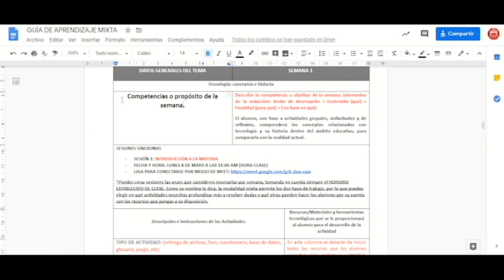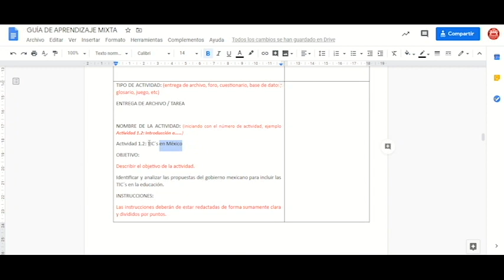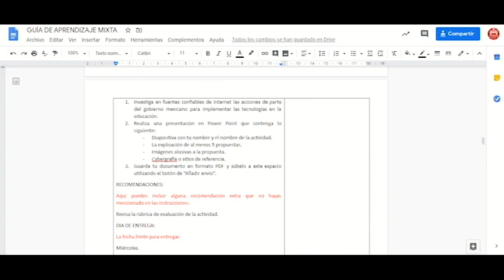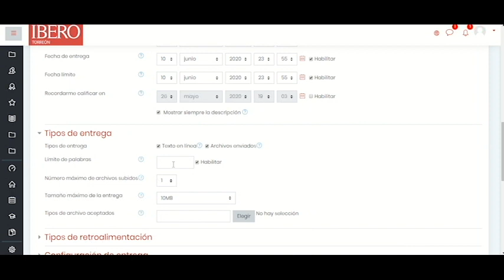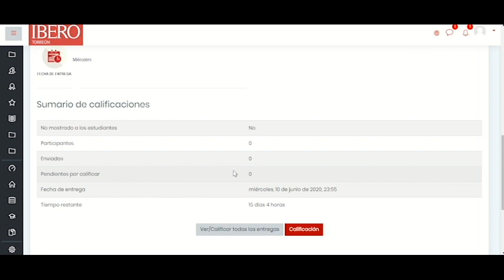Configuración de tareas en Plataforma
Aprende a configurar tus tareas dentro de plataforma